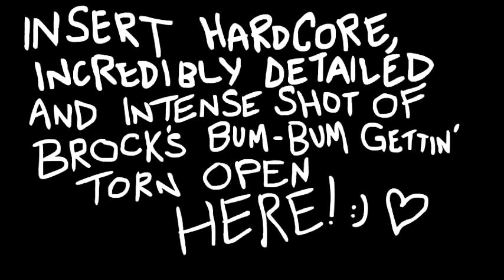POKEMON BROCK GETS LAID